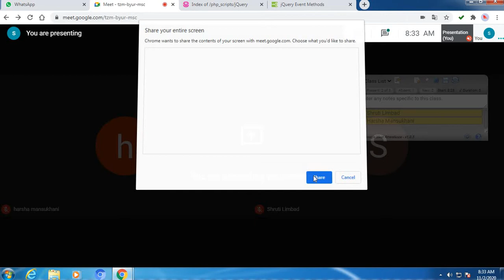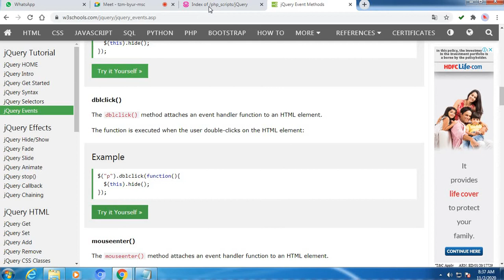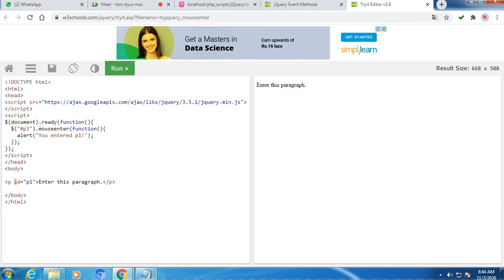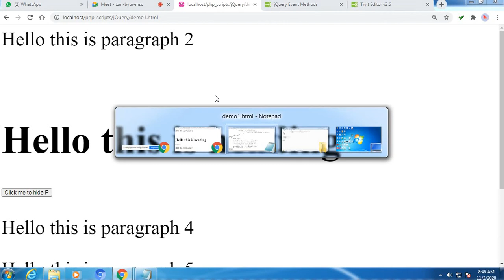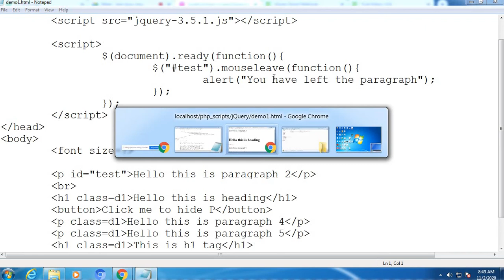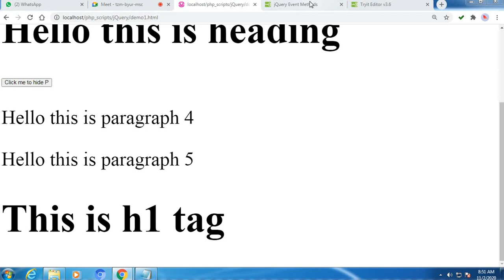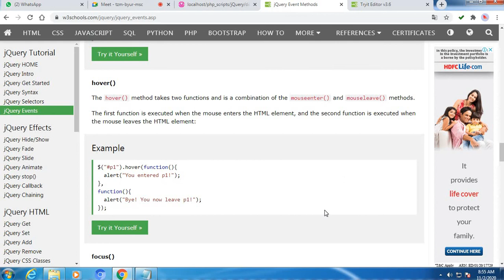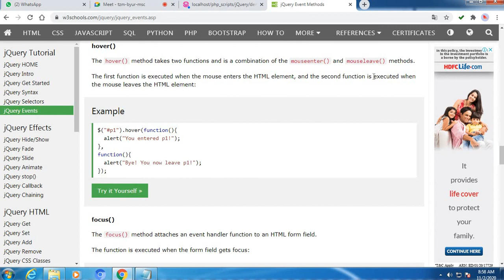jQuery Event Methods | click | dblclick | mouseenter | mouseleave | mousedown | mouseup | hover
In this video, i have explained jQuery event methods in simple example.